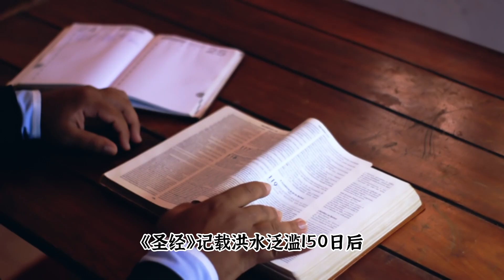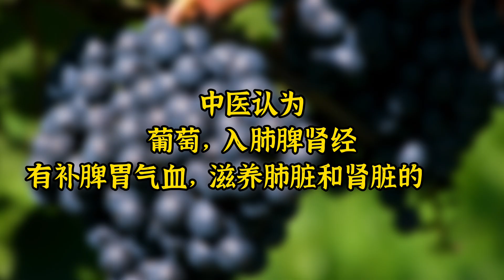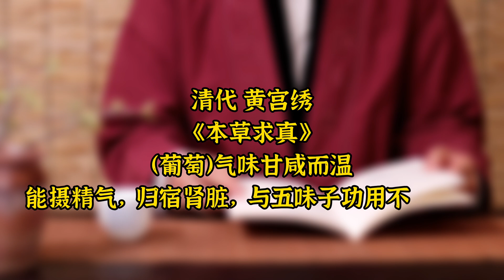葡萄（提子），槲皮素、類黃酮和花青素哪個顏色最高？紅提、青提還是黑提？哪些是基因突變造成？不同顏色的營養成分有差異嗎？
葡萄，又叫草龍珠、賜紫櫻桃、菩提子或者山葫.
提子是葡萄科的高大藤本植物，枝條會纏繞生長，果實為卵圓形至長卵圓形.
我國種葡萄的歷史都好悠久。考古學研究發現，早在三千幾年前，新疆吐魯番地區就已經有葡萄種植紀錄.
葡萄究竟是溫性的還是寒性的？.
不同顏色的葡萄在營養上有何區別？.
葡萄含有大量葡萄糖，如果吃得太多.